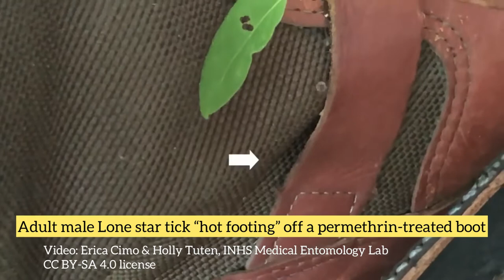Adult male Lone Stark tick hot footing on a permethrin-treated boot.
Permethrin-treated clothing is marketed as a product that will help repel insects and prevent tick bites. After just a few moments of contact with the permethrin-treated fabric, the tick fell off. Researchers call it the "hot-foot" effect.